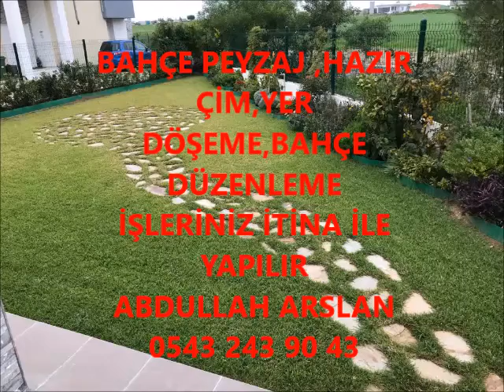MALATYA BAHÇE DÜZENLEME ÇİM İŞLERİNİZ İTİNA İLE YAPILIR İLETİŞİM ABDULLAH ARSLAN 0543 243 90 43